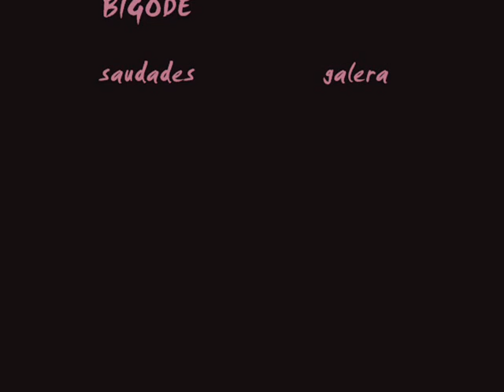elliteoitavag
Esse video é em memória dos meus amigos vivos!